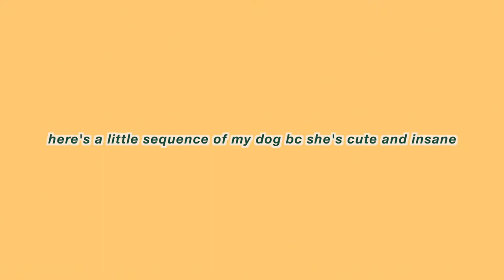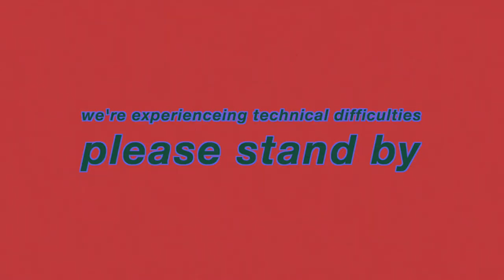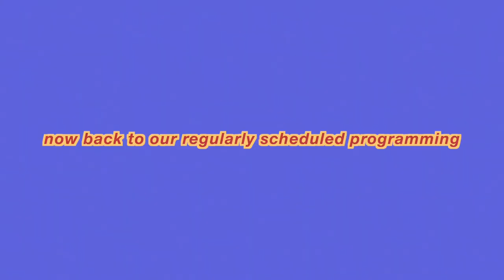10 Houseplant Secrets Every Beginner Should Know | ethan antalosky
remember that you are loved, you are beautiful, and you are enough.